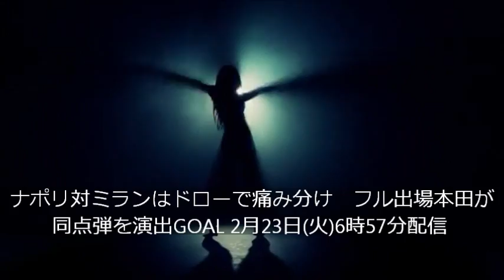ナポリ対ミランはドローで痛み分け フル出場本田が同点弾を演出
【関連動画】

・ACミラン vs ジェノアCFC 2-1! 本田圭佑ゴール! ゴールハイライト 14/02/2016 セリエA

・本田圭佑今季初ゴール！強烈ミドル 35mロング弾!1G1A ＡＣミラン―ジェノア

・「勝ちたいなら俺を出せ」本田圭佑の"本音"に中山が迫る 〜苦境の2015年から紐解く 報道ステーションインタビュー

本田圭佑 奥さん
本田圭佑 お笑い
本田圭佑 オリンピック
本田圭佑 親
本田圭佑 おしゃれ
本田圭佑 生い立ち
本田圭佑 オリンパス
本田圭佑 音楽
本田圭佑 評価
本田圭佑 避難所
本田圭佑 膝
本田圭佑 比較
本田圭佑 髭
本田圭佑 人柄
本田圭佑 飛行機
本田圭佑 広島
本田圭佑 首
本田圭佑 クラブ
本田圭佑 黒髪
本田圭佑 口癖
本田圭佑 空港
本田圭佑 靴
本田圭佑 黒目
本田圭佑 口調
本田圭佑 名言
本田圭佑 名言集
本田圭佑 目 レーシック
本田圭佑 メッシ
本田圭佑 名言 ミラン
本田圭佑 メディア
本田圭佑 名言 英語
本田圭佑 名言 動画
本田圭佑 昔
本田圭佑 息子
本田圭佑 昔 画像
本田圭佑 無回転
本田圭佑 息子 名前
本田圭佑 無回転シュート
本田圭佑 昔の写真
本田圭佑 武藤嘉紀
本田圭佑 チーム
本田圭佑 著書
本田圭佑 父親
本田圭佑 千葉
本田圭佑 中学
本田圭佑 中学時代
本田圭佑 チェルチ
本田圭佑 知名度
本田圭佑 acミラン
本田圭佑 あだ名
本田圭佑 愛車
本田圭佑 アメリカ
本田圭佑 アンサイクロペディア
本田圭佑 アムウェイ
本田圭佑 足
本田圭佑 アバーテ